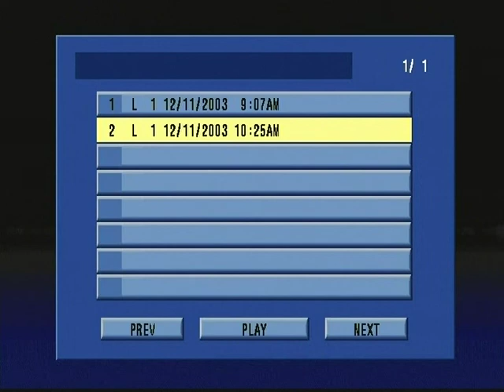Gone to glamis, 2003 footage of glamis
was ripped from an old offroad dvd